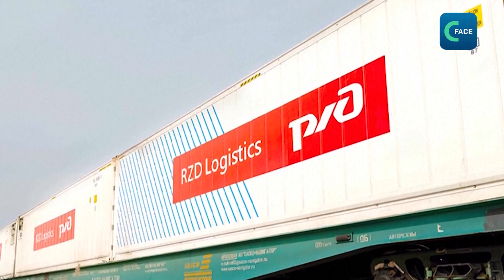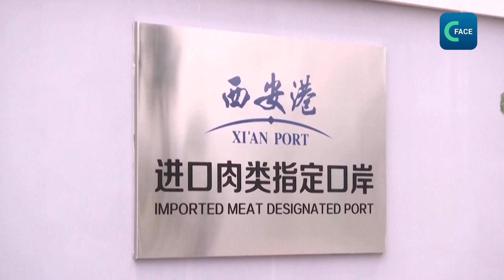รถไฟขนส่งสินค้าควบคุมอุณหภูมิจีน-รัสเซีย เปิดให้บริการแล้ว (พากย์ไทย)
รถไฟควบคุมอุณหภูมิ (cold-chain train) ฉางอาน (Chang’an) ขนส่งเนื้อสัตว์และสินค้าเกษตร กว่า 180 ตันออกจากสถานีรถไฟเชคอฟ (Chekhov) กรุงมอสโกมาถึงเมืองซีอาน มณฑลส่านซีของจีน
หลังจากผ่านการตรวจสอบของด่านศุลกากร สินค้าจะถูกส่งไปยังตลาด Zhao Jia ผู้จัดการบริษัท Xi'an Free Trade Port Construction and Operation กล่าวว่า หลังจากสถานการณ์โควิด-19 คลี่คลาย รถไฟควบคุมอุณหภูมิเพื่อขนส่งสินค้าเส้นทางจีน-ยุโรป รหัส “ฉางอาน” ได้กลับมาให้บริการเป็นครั้งแรก และยังเป็นการให้บริการเส้นทางมอสโก-ซีอานเป็นครั้งแรกอีกด้วย
รถไฟมีระบบควบคุมอุณหภูมิอัตโนมัติและมีเจ้าหน้าที่ประจำรถไฟตรวจสอบความเรียบร้อย ขณะที่ศุลกากรซีอานก็มีระบบการตรวจสอบสินค้าที่ทันสมัย Chang Cheng รองหัวหน้าแผนกกํากับดูแล ของศุลกากรสถานี ซีอานกล่าวว่า ระบบการตรวจสอบแบบใหม่จะทำให้มั่นใจในคุณภาพและความปลอดภัยของอาหารสดที่นำเข้า
รถไฟขนส่งสินค้าฉางอาน จีน-ยุโรป สามารถขนส่งอาหารแช่แข็ง ผักและผลไม้สด ลูกอม ผลิตภัณฑ์สัตว์น้ำเครื่องสําอาง สารเคมี และผลิตภัณฑ์อิเล็กทรอนิกส์ตามข้อกำหนด
ก่อนหน้านี้การนำเข้าสินค้าจากมอสโกถึงซีอานต้องอาศัยการขนส่งทางเรือ ใช้เวลาขนส่งประมาณ 45 วัน แต่การขนส่งสินค้าทางรถไฟผ่านด่านศุลกากร “อาลาซานโข่ว” (Alataw Pass) ในเขตปกครองตนเองซินเจียงอุยกูร์ ใช้เวลาเพียง 12 ถึง 15 วันเท่านั้น